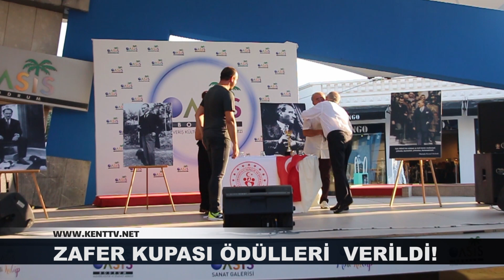ZAFER KUPASI ÖDÜLLERİ VERİLDİ!